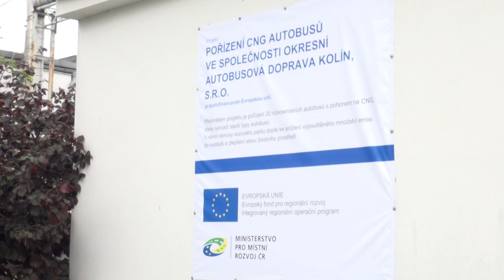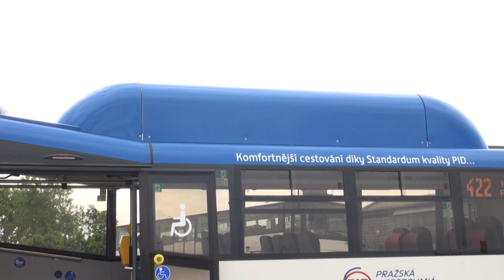TVKOLIN - OAD nakoupilo autobusy na zemní plyn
Redaktor: Petra Huková
Komentář: Petra Huková
Kamera: Kristýna Frymlová
Střih: Kristýna Frymlová